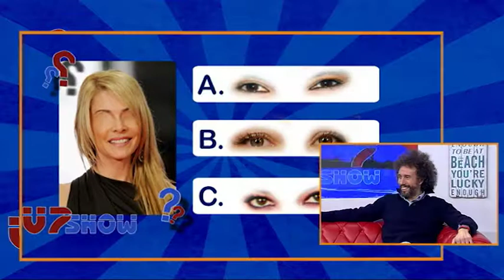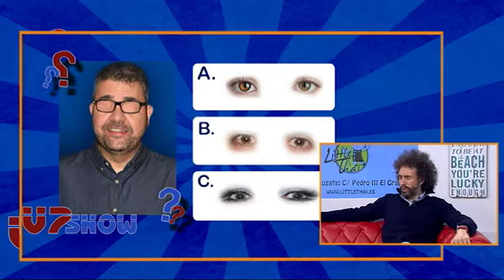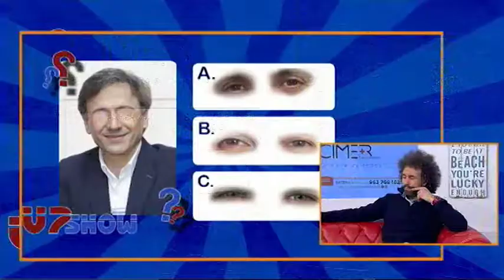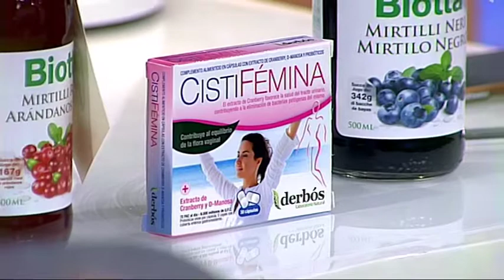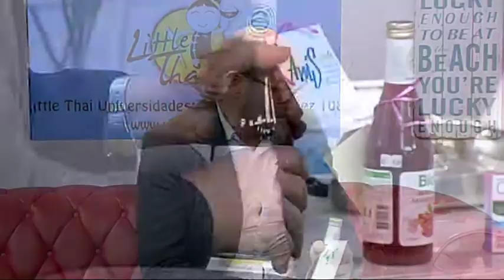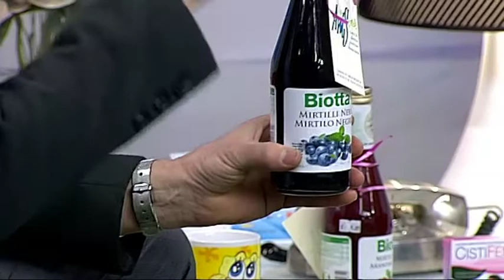V7 Show 02-03-2018 / Programa 734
¡Manu Badenes fue el invitado principal del programa! Nos habló de la obra "The Hole Zero", pero también lo conocimos un poco mejor y se divirtió con los juegos que le propuso Quique.

Seguidamente, nuestro amigo y compañero Juanjo Matoses nos habló de los beneficios de las plantas en su sección de "Una Planta, una Vida". ¡No os lo perdáis!

Y, para finalizar, hablamos con Paco Boyer del restaurante "La Vieja Fábrica" y de todo lo que nos podemos encontrar allí, además de degustar algunos de sus platos.